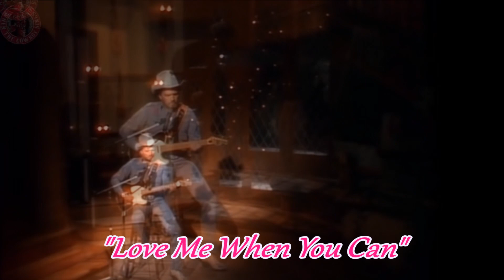MERLE HAGGARD - "Love Me When You Can"